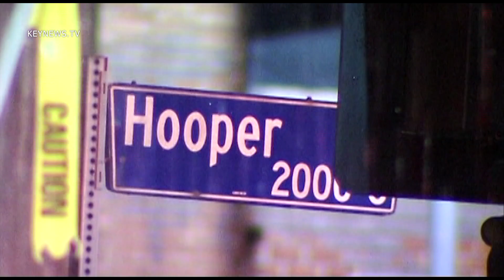10/15/12 Hydrant Hit and Run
Fire Department responds to a hit and run that breaks a fire hydrant